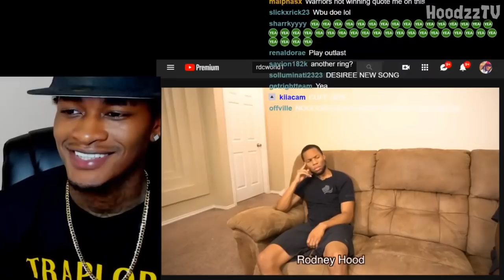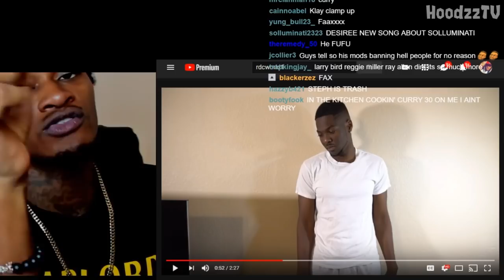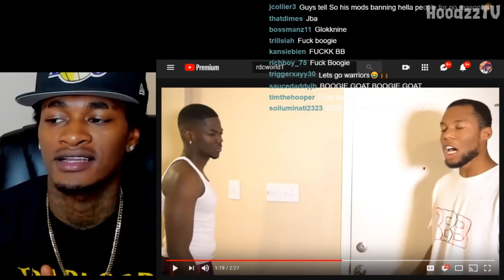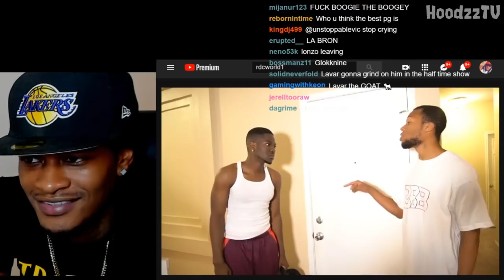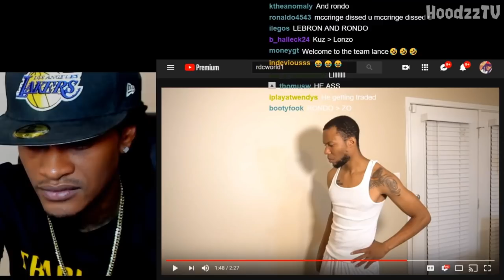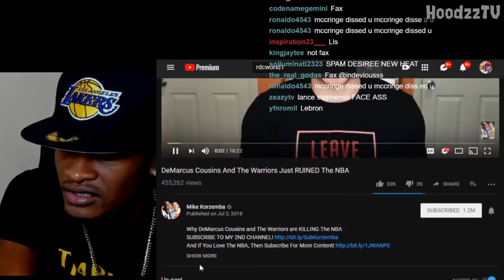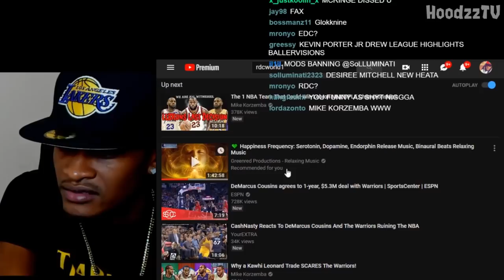SoLLUMINATI Reacts To RDCWorld1 - HOW ALL THE TEAMS REACTED TO LEBRON GOING TO THE LAKERS ! 😂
Are you a Hardcore Gamer? Sign up to one of the best wager site for Fortnite, NBA 2K, Madden & other great online multiplayer game titles. Sign up today and make a minimum deposit of $10.00 and you will receive a extra bonus $10 for your wagers.

Do you think Like a Boss? Do you know how to Manage and Grow your own Product/Business?

Did you ever think of
owning your own business but didn't want to start from Scratch?

Well you don't have to ! Here at RareReseller we get you instantly started with a Fully Built Online Store with Multiply Domain/Hosting product for you to promote and sell to make and generate your own $$$$, For as low as $7.50/per month - $89.99/per year rarereseller will instantly built you your own website and you can get started making unlimited income base off your hard work.

Get Food Deliver to you Instantly with Door Dash ! Free 10-15$ + Free Delivery when you sign up - Be sure to check your Email ! After you sign up